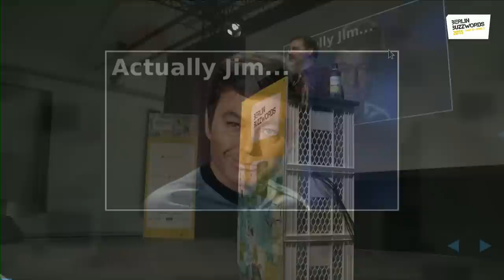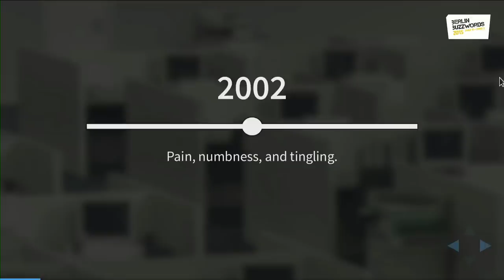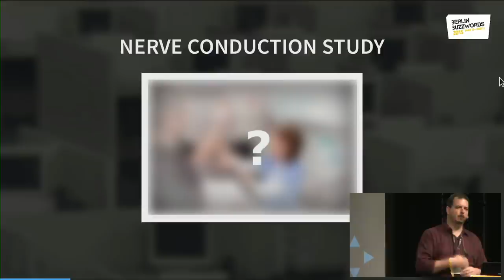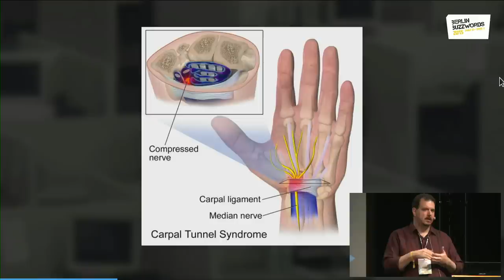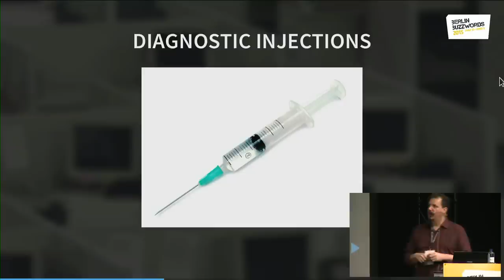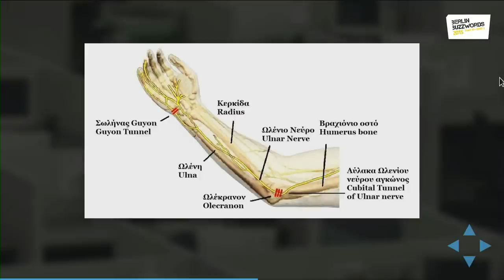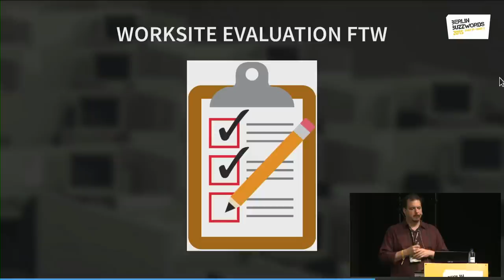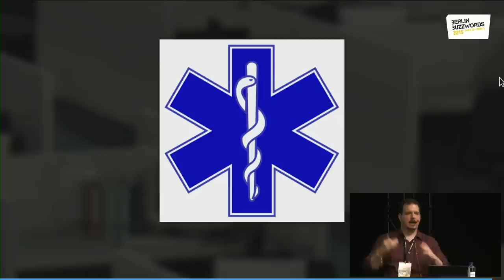Berlin Buzzwords 2015: Eric Evans - It's All Fun And Games Until: A Tale of Repetitive Stress Injury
I spent years ignoring ergonomics, operating under an arrogance that the health issues associated with long hours behind a keyboard were something that happened to others, and not Me. Unsurprisingly, I would learn the hard way that I was wrong.

Years of surgery, physical therapy, medication, and a healthier set of work habits have taught me the value of an ounce of prevention. In this presentation I relate a cautionary tale of mistakes made, consequences incurred, and the lessons learned along the way.